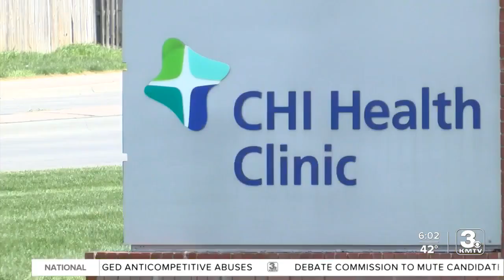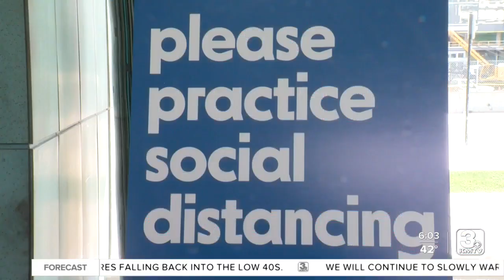CHI Health doctor provides update on COVID impact